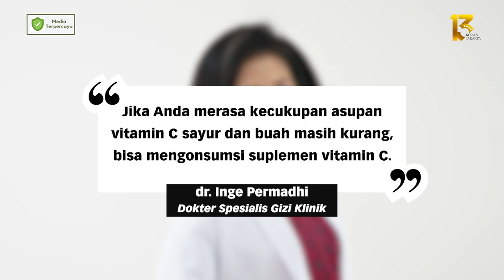Hindari Tindakan Yang Merusak Vitamin C pada Buah dan Sayur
JAKARTA – Salah satu vitamin yang sangat diperlukan untuk menjaga daya tahan tubuh terutama dari infeksi Covid-19 adalah vitamin C. Hal tersebut karena karena vitamin C merupakan zat gizi esensial yang dibutuhkan oleh tubuh manusia.